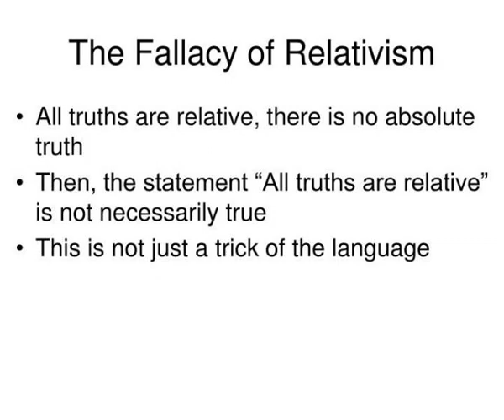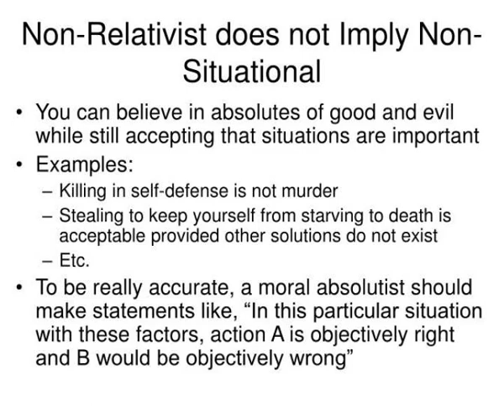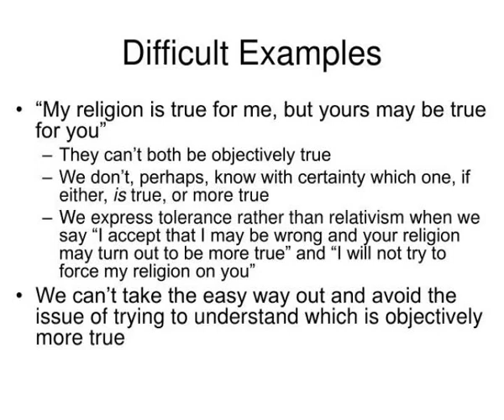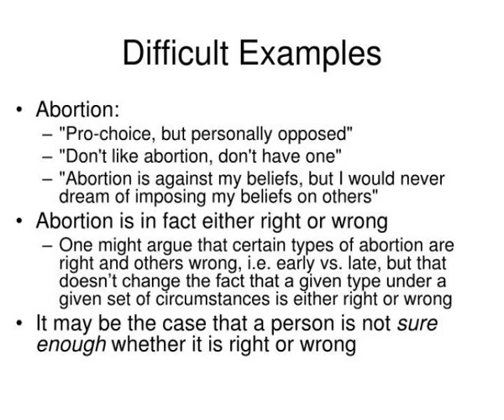moral relativism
Moral Relativism.  Moral Relativism: Truth Is Relative.  Moral relativism is the position that all points of view are equally valid and that all truth is relative to the individual and his or her environment Slideshow 3121789 by quasar